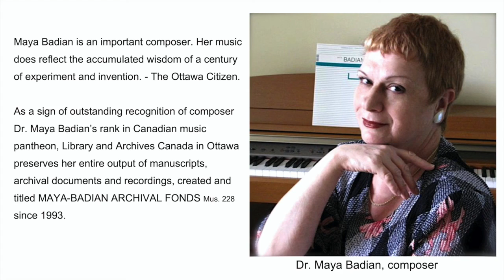BADIAN: MUSIC FOR ARCHAEUS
Music for ARCHAEUS was commissioned to Maya Badian by Dr. Liviu Dănceanu, founder and artistic director of the ARCHAEUS Ensemble, and it is dedicated to him.
Music for ARCHAEUS, Instrumental Septet for Piano, Violin, Cello, Oboe, Clarinet, Bassoon, and Percussion. BY Maya Badian
Movements: I. Moto perpetuo; II. To Archaeus; III. Finale, gradually emerges from an initial pedal on A. Seven pitches soar above this pedal, generating the whole composition.

Archaeus Ensemble is a Romanian contemporary music ensemble, formed in October 1985 by its conductor Liviu Dănceanu
Memmbers: Anca Vartolomei, Dorin Gliga, Ioan-Marius Lacraru, Ion Nedelciu, Liviu Dănceanu, Rodica Dănceanu, Șerban Novac.
Conductor: Liviu Dănceanu
Composer: Maya Badian

CD: MUSIC FOR ARCHAEUS Compositions for Instrumental Ensembles and Solos by Maya Badian   ® © LBCD-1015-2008 by Lucian Badian Edition

Premiere Information:
6 December 2001, Munich, Germany
The Archaeus Ensemble:
Dorin Gliga, oboe; Vasile Mocioc, clarinet; Serban Novac, bassoon; Rodica Danceanu, piano; Alexandru Matei, percussion; Marius Lacraru, violin; Anca Vartolomei, cello;
Liviu Dănceanu, conductor.